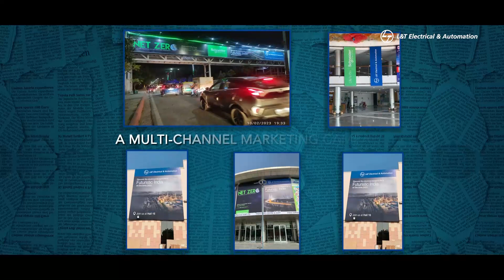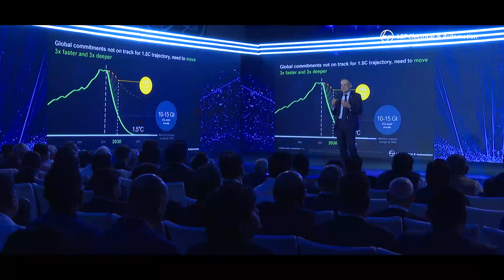Elecrama 2023 Glimpses - Electrical Blueprint for Futuristic India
Elecrama 2023! What an incredible event, where we were pleased to engage and interact with customers, business partners, and industry colleagues from India & abroad. At this world's largest electrical exhibition, we presented the electrical blueprint for a futuristic India with our range of innovative products and solutions which are helping make India more digital and aatmanirbhar.